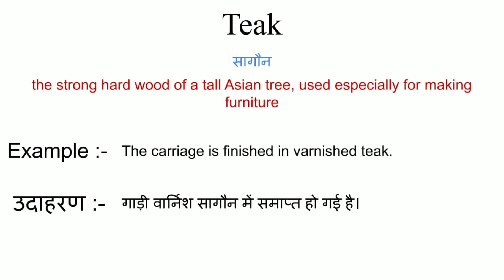Teak meaning in hindi || teak ka matlab kya hota hai || word meaning english to hindi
teak meaning in hindi
teak ka matlab kya hota hai
english to hindi
word meaning
what teak
teak का हिंदी अर्थ